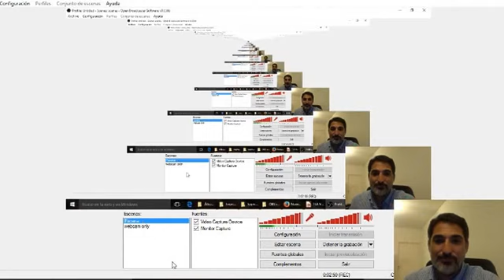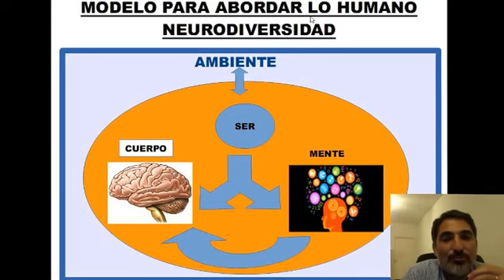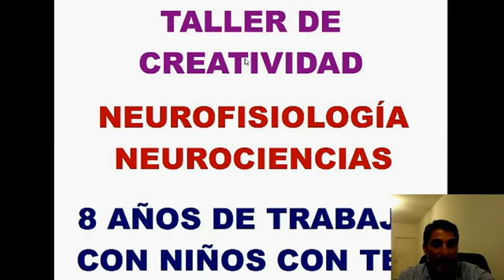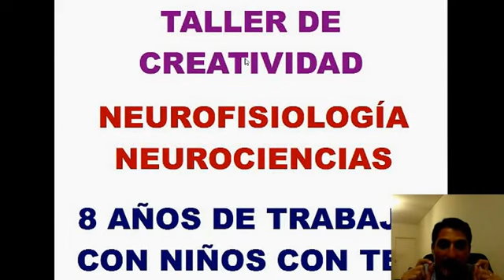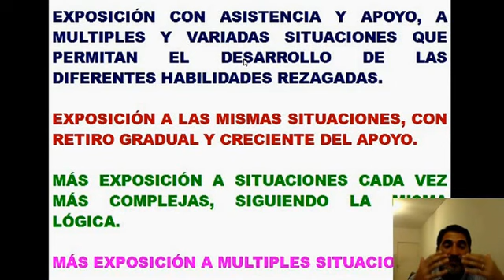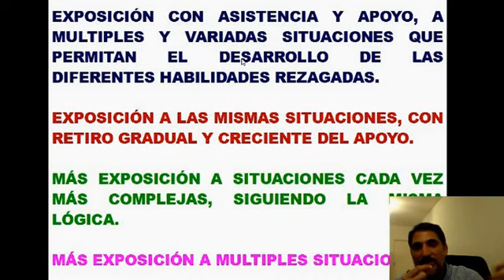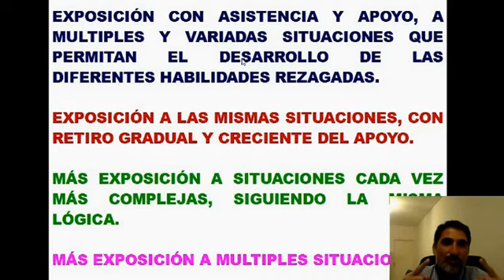AUTISMO - EL SECRETO DEL EXITO - PSICO VLOG 63